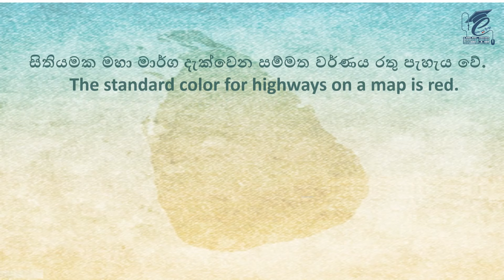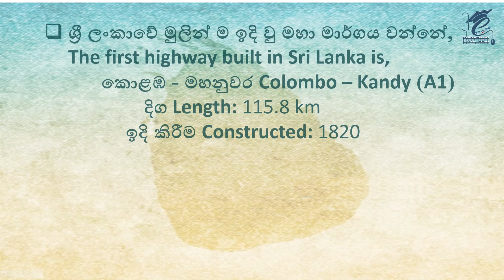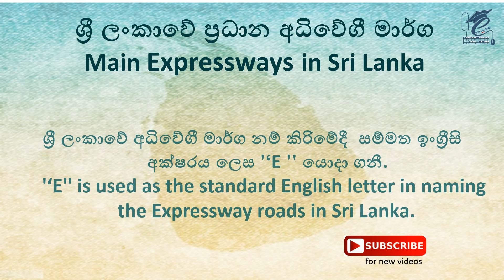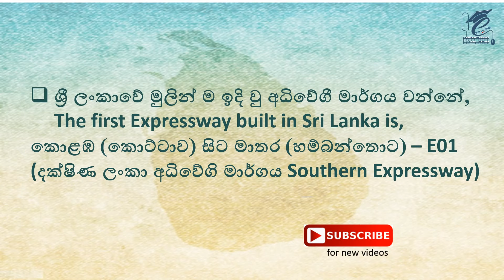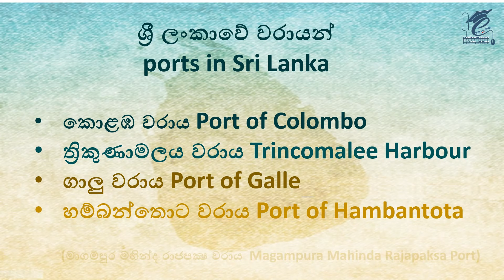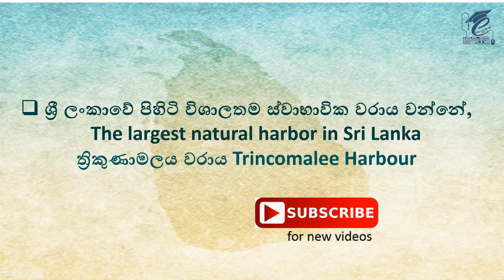Things to know about the map of Sri Lanka. ශිෂ්‍යත්වයට පෙර ලංකාවේ සිතියම ගැන දැන සිටිය යුතුම කරුණු..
According to the new Grade 5 syllabus, The map of Sri Lanka, which includes the transport lesson, is mentioned here.
5 වසර නව නිර්දේශයට අනුව පරිසරය ගමනාගමන පාඩමට අයත් ශ්‍රී ලංකාවේ සිතියම පිළිබඳව ශිෂ්‍යත්වයට අවශ්‍ය කරන දැනගෙන සිටිය යුතුම කරුණු පිළිබඳව මෙහි සඳහන් වේ.
මහා මාර්ග Highway
අධිවේගී මාර්ගය Expressway
දුම්රිය මාර්ග Railroad tracks
ශ්‍රී ලංකාවේ වරායන් Ports in Sri Lanka
ශ්‍රී ලංකාවේ ගුවන්තොටුපළ Airports in Sri Lanka

eduwithnisha Education Sinhala&english#